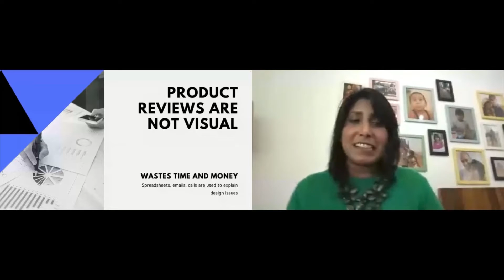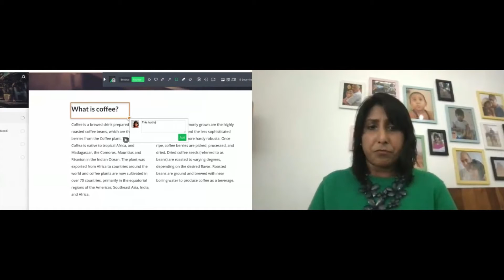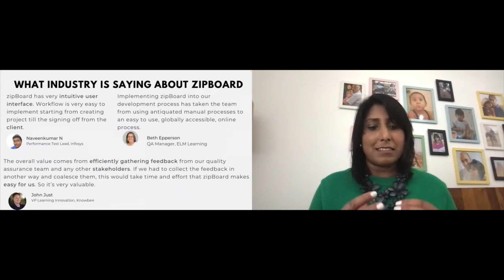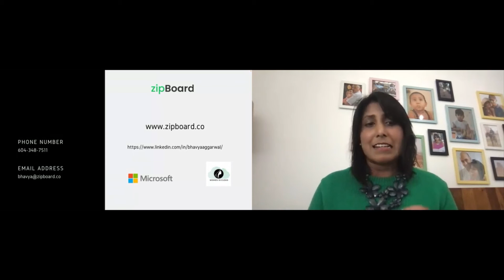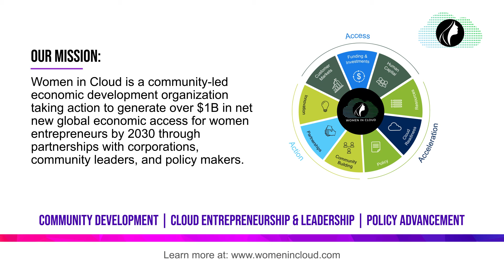Solution Showcase: zipBoard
Hear from Bhavya Agarwal, CEO of ZipBoard. She’s an entrepreneur and cloud founder who created ZipBoard, a digital content review platform helping improve the content feedback process on websites, courses, videos, and documents by making it visual and easy.